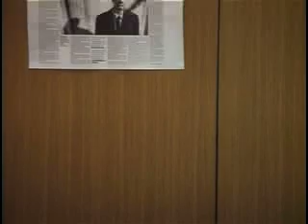John McManus talks at TUC conference Brighton 2003 Part 1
John McManus talks about the Miscarriage of Justice Organisation and the important work and cases dealt with by MOJO, whilst at the MOJO fringe meeting of the National Trade Union Conference in Brighton 2003